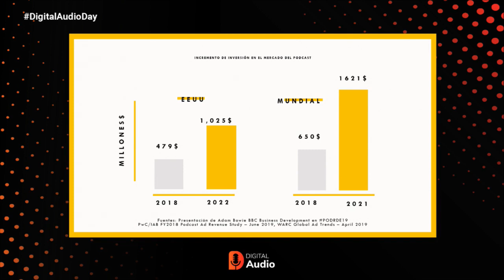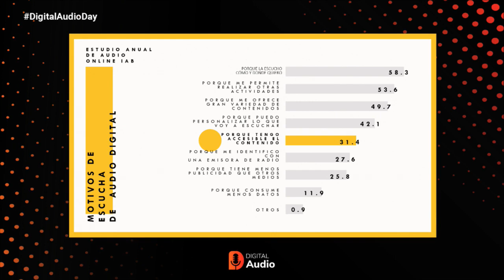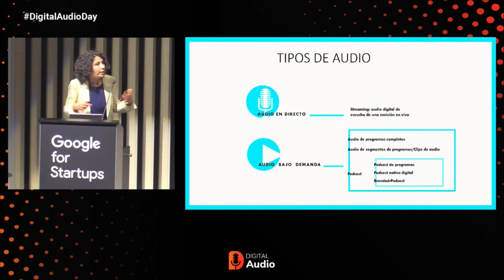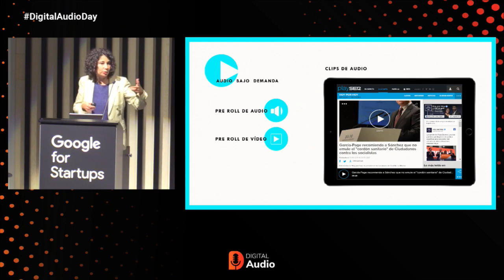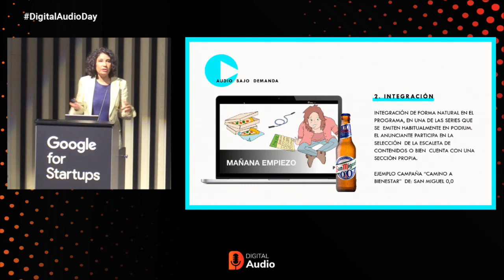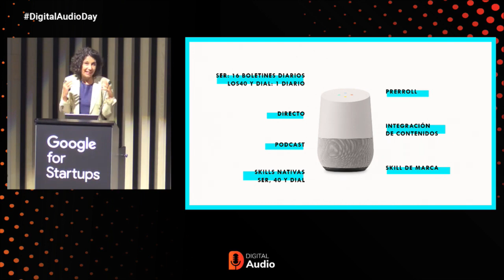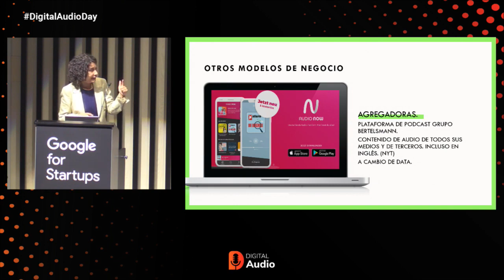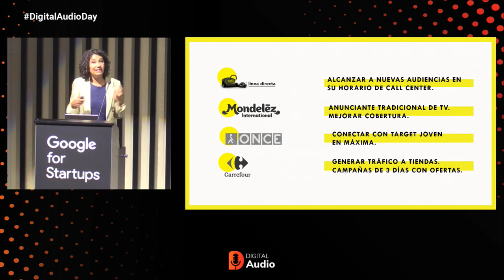Monetización del audio - Laura Tomillo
Laura Tomillo nos enseña, durante su ponencia en el Digital Audio Day, las claves de la monetización del Audio.